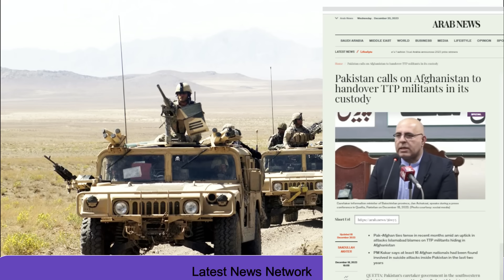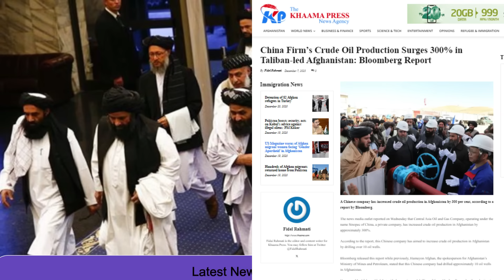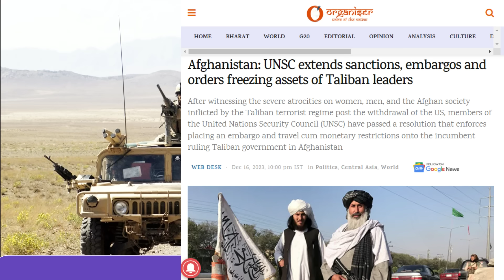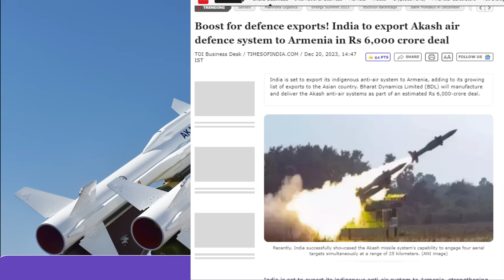पाकिस्तान ने दे दी धोखा लग गया झटका||भारत के तरफ भागी दुनियाँ||UN ने तोड़ दिए तालिबान के सपने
Pakistan betrayed and got a shock
The world ran towards India
UN broke Taliban's dreams
पाकिस्तान ने दे दी धोखा लग गया झटका
भारत के तरफ भागी दुनियाँ
UN ने तोड़ दिए तालिबान के सपने